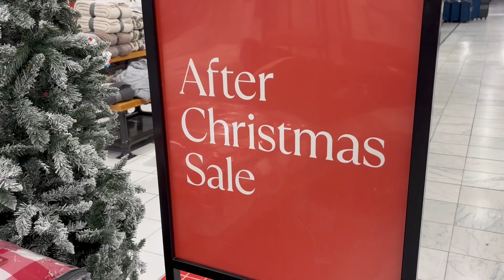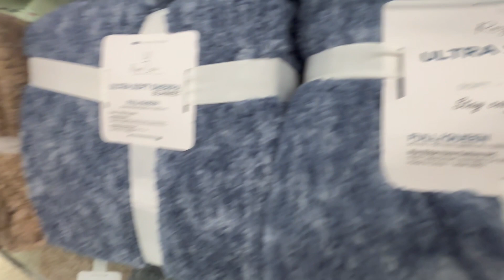MACY'S - After Christmas Sale Going On Now - Up To 80% Off Clearance Items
MACY'S has many beautiful items that were over-stocked during the holiday season and now must go. Currently there are deals ranging from 10% to 80% off the Pre-Christmas price.